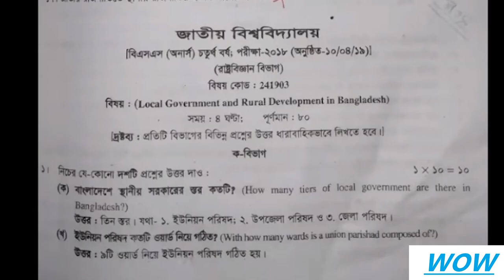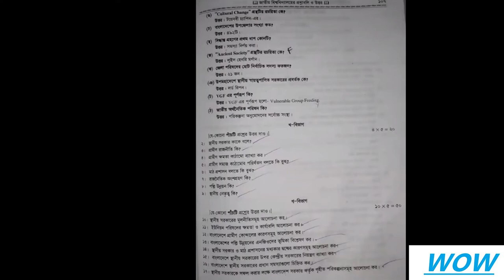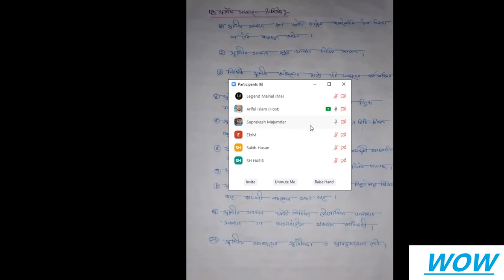বাংলাদেশের স্থানীয় সরকার ও পল্লি উন্নয়ন | Class - 1 | By education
Hello viewers

Wellcome to my new channel.
for home quarantine our Honorable teacher name Arif sir take a very useful attempts. And the attempt is online class plz watch it. it will help you.

for enjoy.